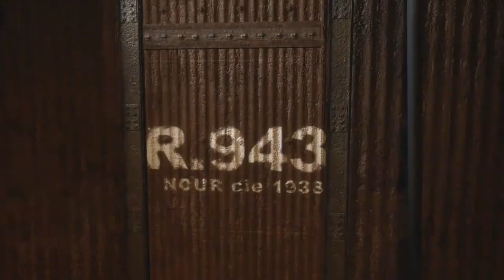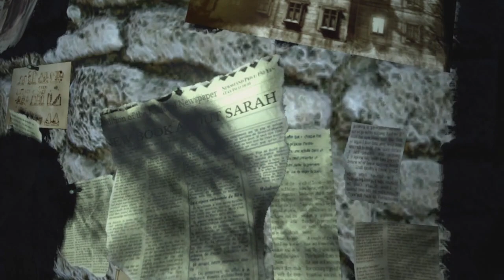Tytan Play's | Alone In The Dark 2008 | Xbox 360 | #7